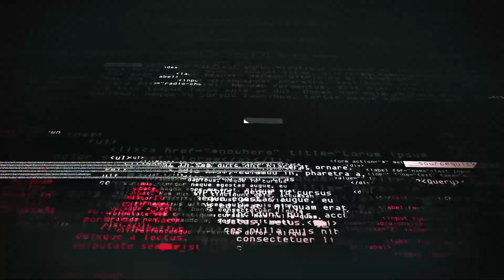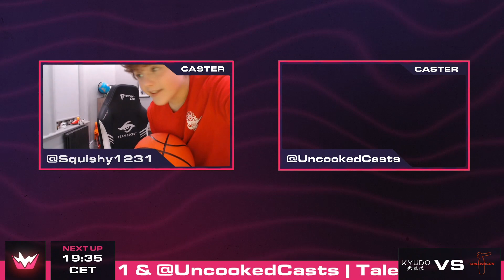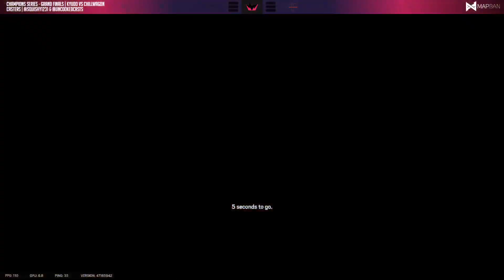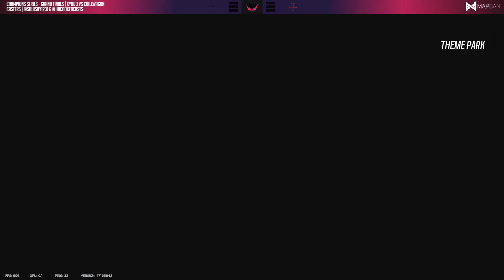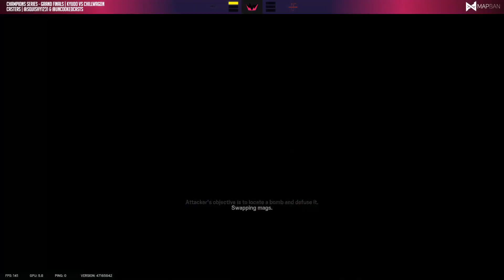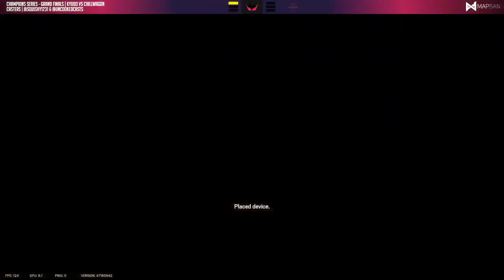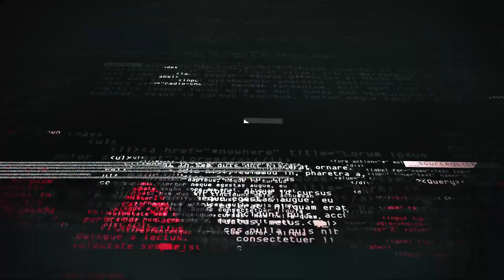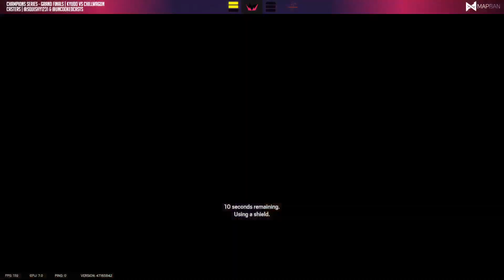Champions Series - Grand Finals | KYUDO vs Chillwagon